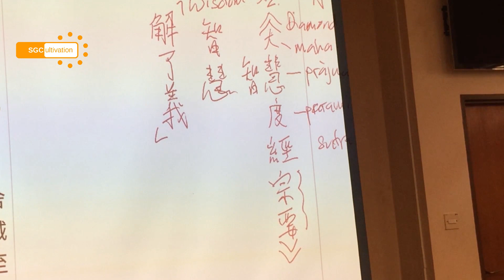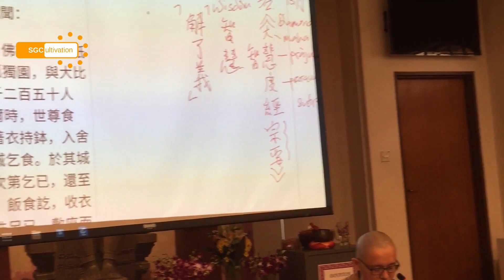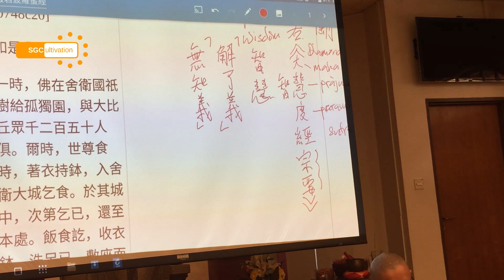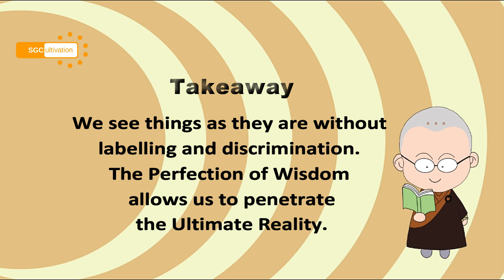How to See the Ultimate Reality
All phenomena are subjected to conditions. The perfection of seeing things as they are without labelling and discrimination allows us to penetrate the Ultimate Reality beyond words.

Find out more with Ven Chuan Guan in this bite-sized Dharma.